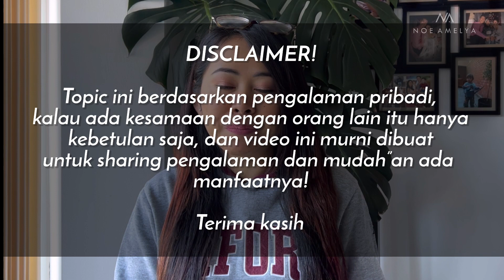RESIKO NIKAH SAMA DUDA BULE BEDA USIA 22 TAHUN, GINI RASANYA?? 😢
Hi lovelies, kemballi lagi di segmen drama menikah dengan bule (WNA), kali ini mau share pengalaman aku dalam menjaga keharmonisan rumah tangga campuran beda usia jauh yang alhamdulilah sudah mencapai 11 tahun pernikahan,,semoga bermanfaat ya, enjoy the video!! 💖💖